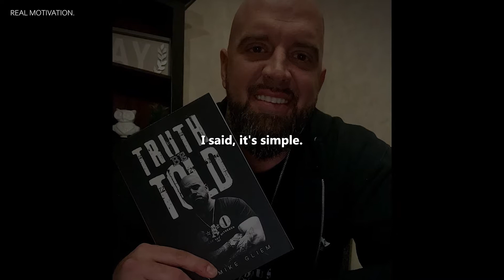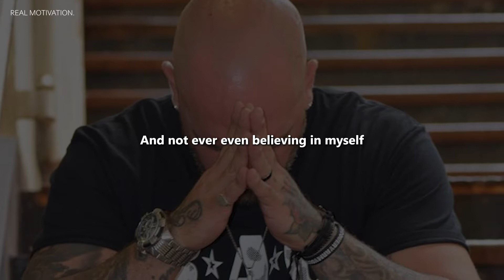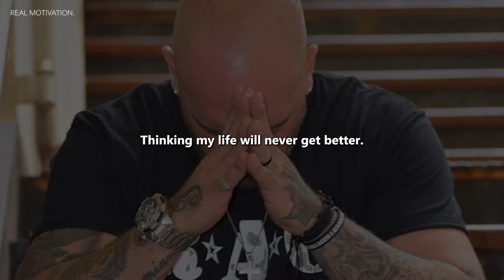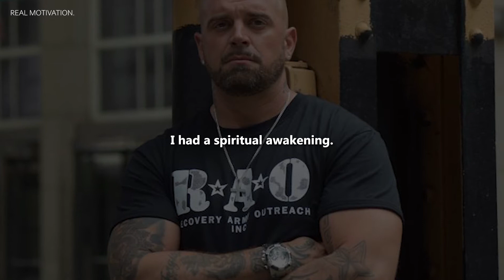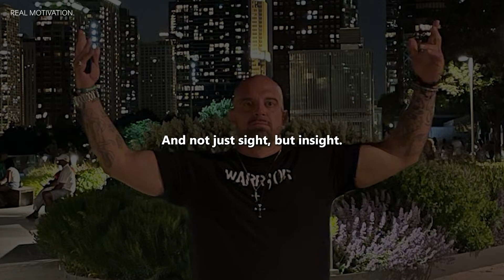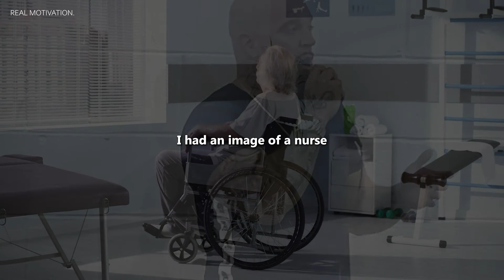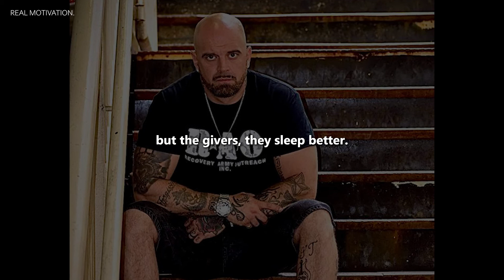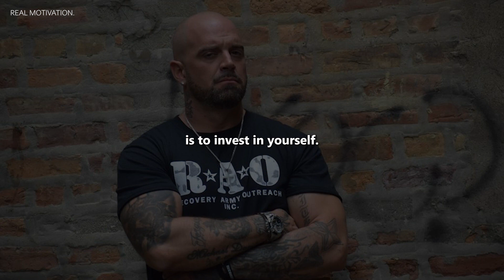His Story gave me goosebumps ✊ - Most Uplifting Motivational Story Ever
His story hit me; how he, despite all the trials and tribulations came here from nothing and became a professional speaker and a published author and so much more...
His story is a must watch.

Instagram and Facebook: @OfficialRecoveryMike
Visuals from Pexels and Artgrid